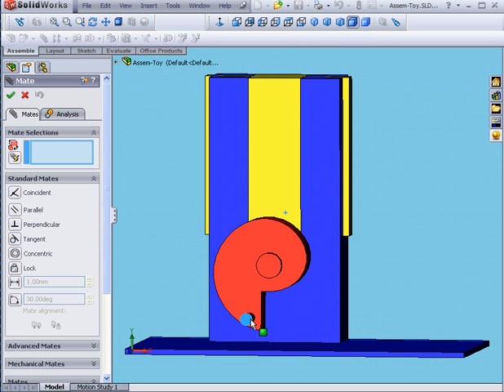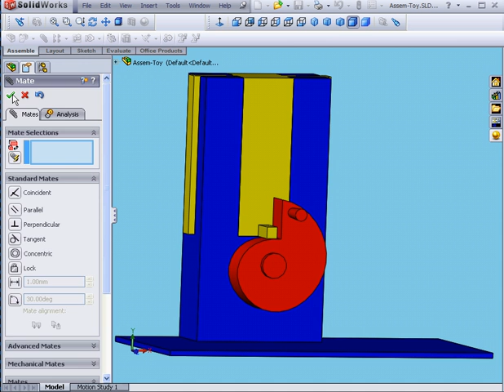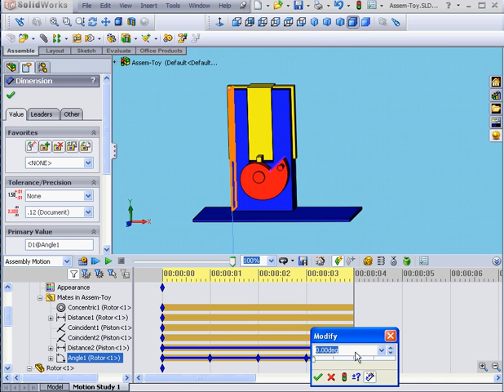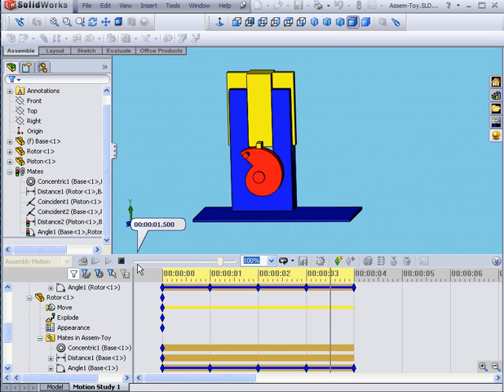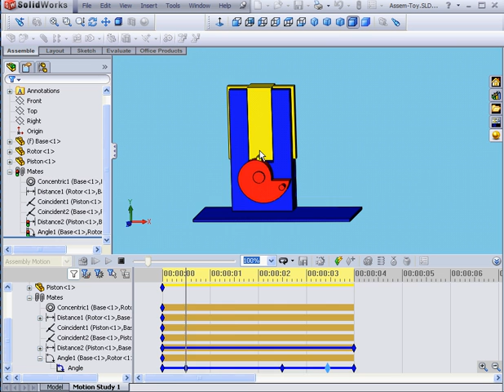solidworks 2009 tutorial Animator Motion Study